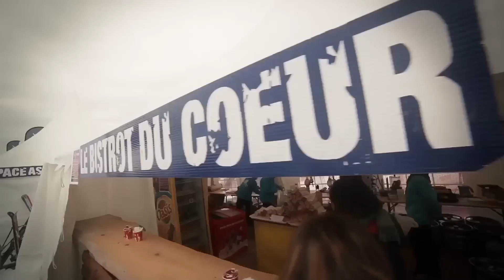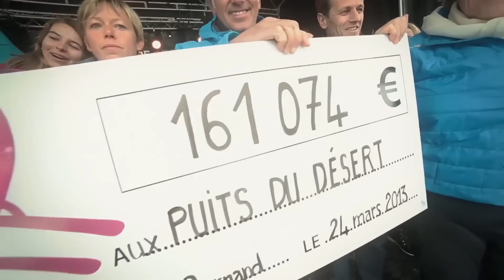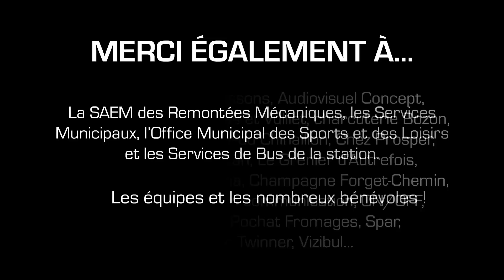Glisse en Coeur 2013 - Le Grand-Bornand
22, 23 et 24 mars 2013 - Le Grand-Bornand (Haute-Savoie-France).
"Je skie pour une vie !". L'événement caritatif n°1 de la montagne française. Un événement caritatif, sportif et festif au profit de l'association Les puits du Désert avec 24h de glisse (course de ski en relais par équipe) et de concerts. Glisse en Coeur c'est aussi des personnalités des médias, du spectacle et du sport qui apportent leur soutien.